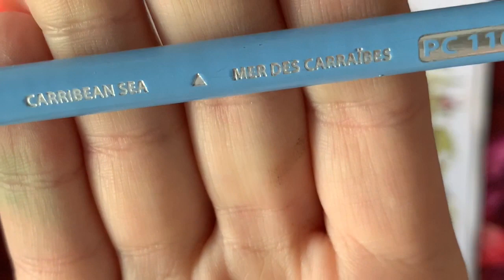Mariola budek colour and chat. Panpastles ADULTS ONLY